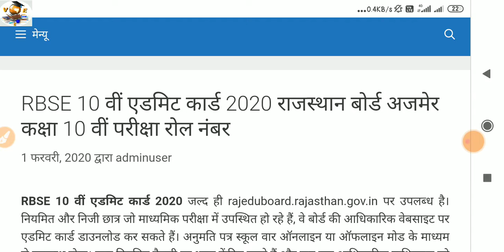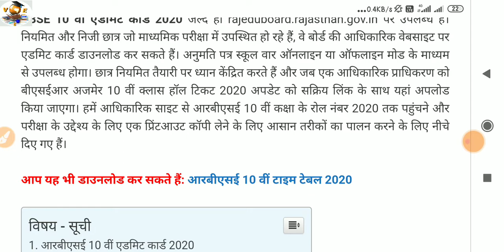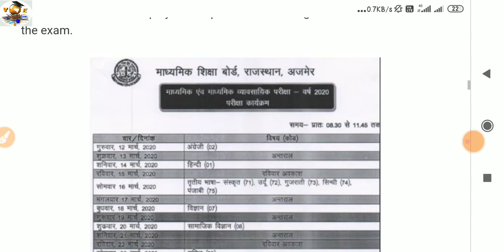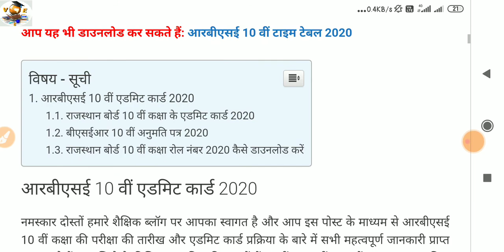RBSE 10 वीं एडमिट कार्ड 2020 राजस्थान बोर्ड अजमेर कक्षा 10 वीं परीक्षा रोल नंबर